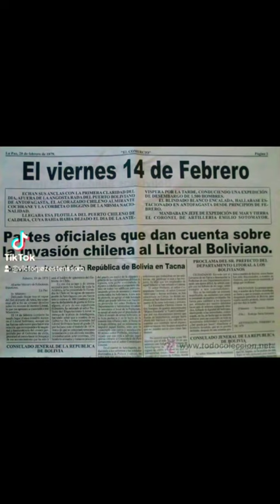GENOVEVA RIOS IMAGENES REALES 2023